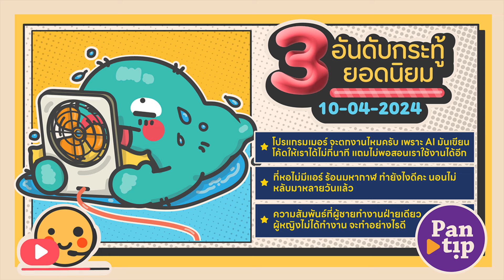3 อันดับกระทู้ฮิตบนพันทิป 10-04-2024 Daily Podcast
มาร่วมอัปเดตกระทู้ที่มีคนพูดถึงมากที่สุดทุกวันบน Pantip เว็บบอร์ดออนไลน์ยอดนิยมของประเทศไทย พอดแคสต์ของเรานำเสนอหัวข้อที่กำลังมาแรง 3 อันดับแรกและให้ความคิดเห็นและการวิเคราะห์เชิงลึก ไม่ว่าคุณจะสนใจเทคโนโลยี ไลฟ์สไตล์ การเมือง หรืออื่นๆ ลองเปิด YouTube เพื่อรับพอดแคสต์ที่มีชีวิตชีวาและให้ข้อมูล ซึ่งจะทำให้คุณรู้ทันเทรนด์และการพัฒนาล่าสุด อย่าพลาด!

00:06 โปรแกรมเมอร์ จะตกงานไหมครับ เพราะ AI มันเขียนโค้ดให้เราได้ไม่กี่นาที แถมไม่พอสอนเราใช้งานได้อีก

03:27 ที่หอไม่มีแอร์ ร้อนมหากาฬ ทำยังไงดีคะ นอนไม่หลับมาหลายวันแล้ว

06:00 ความสัมพันธ์ที่ผู้ชายทำงานฝ่ายเดียว ผู้หญิงไม่ได้ทำงาน จะทำอย่างไรดี